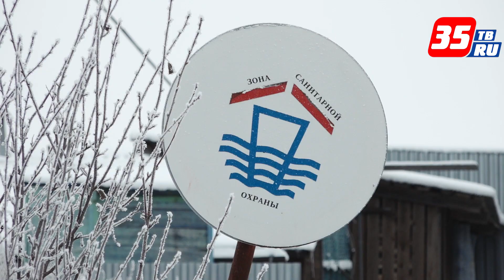Вологодские сельхозпредприятия не причастны к появлению неприятного запаха воды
Специфический запах от воды вологжане почувствовали в прошлую пятницу. Контролирующие органы начали искать причину. В том числе взяли пробы воды во всех водоемах, впадающих в реку Вологду. Экологи и власти Вологодского округа проверили и сельхозпредприятия, которые ведут свою деятельность недалеко от водозабора. И выяснили, что никаких удобрений и органики в реку не попадало.